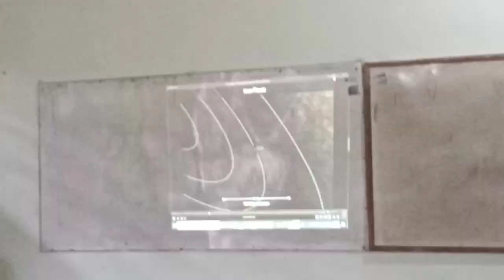Penerapan lesson study mata pelajaran fisika pengukuran kelas X